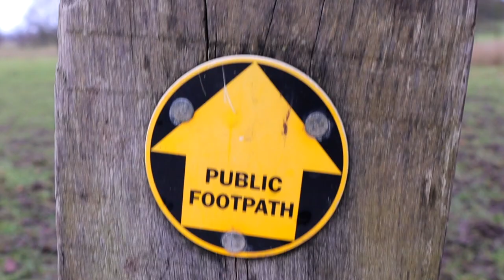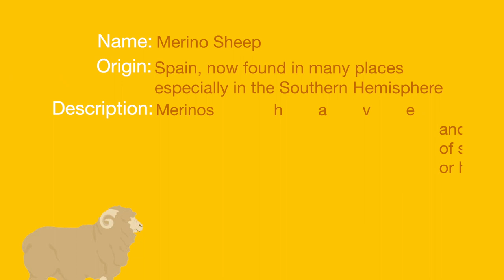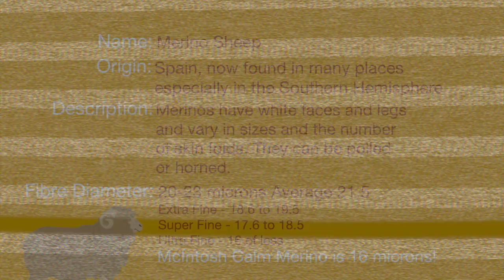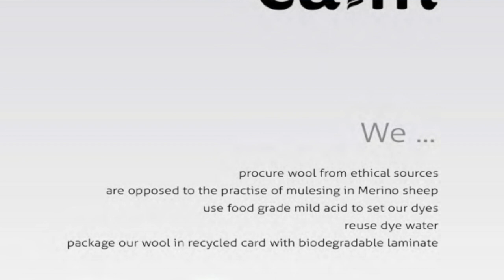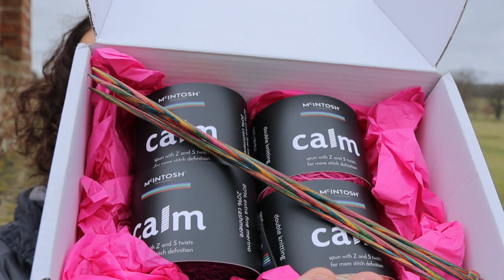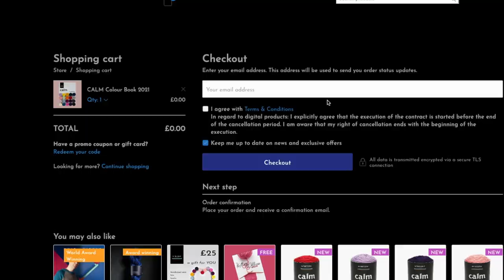Calm by McIntosh and Calm in the countryside. Yarn, Knitting and Mindfulness | Lockdown Special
Sometimes it can all get a bit overwhelming and when that happens to me I'm luckily enough to be able to go for a walk or a run to Helminghall Estate to see the deer.  In this episode I show you this amazing place and at the same time get to show you some new yarn at the shop: Calm by McIntosh. Cashmere and Luxury Merino! Sometimes we all need a bit of calm.

Content Timings:
00:00 | Calm in the Countryside - Helminghall Hall Estate
04:15 | Calm by McIntosh - A look at the new yarn
05:38 | Sheep Data Bank - The Merino Sheep
06:15 | A knitted swatch
07:13 | Calm - The Colours
09:35 | Black Forest Fair Isle Scarf
14:58 | Enter McIntosh Competition to win

Links to buy yarn:  These are all affiliate links, so if you purchase from these links, the sale will be registered to The Woolpatch, as if you were in my shop buying yarn!

Enter the McItosh Competition to win £500 of yarn - no purchase necessary.

The Scarf, kits and wool are sample products in the shop and not for me to keep, they were not giving as gifts in exchange for a video or for a review.  They are products on sale in the shop and I am showing them to you, the viewer.  Opinions are my own and not of McIntosh